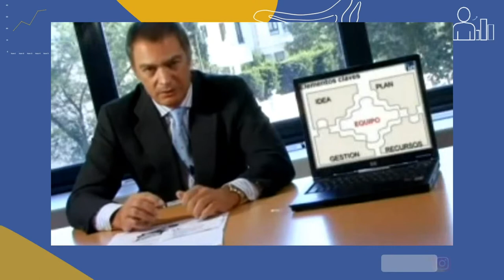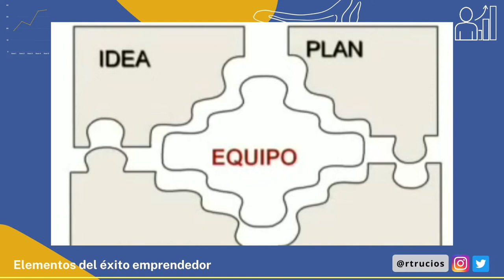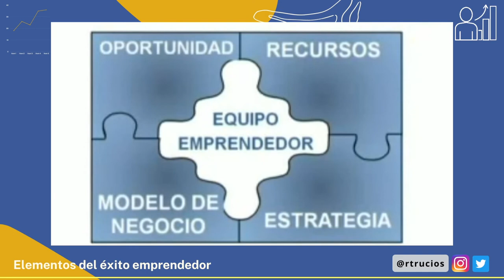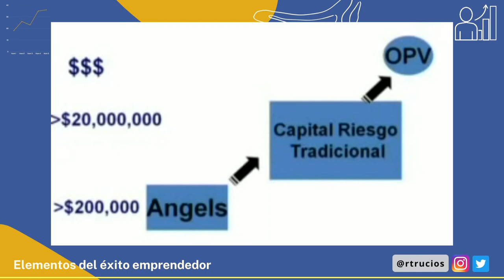Cuáles son los elementos para lograr el éxito emprendedor